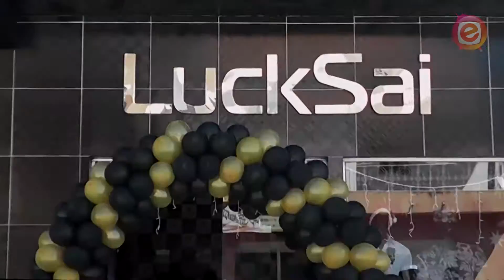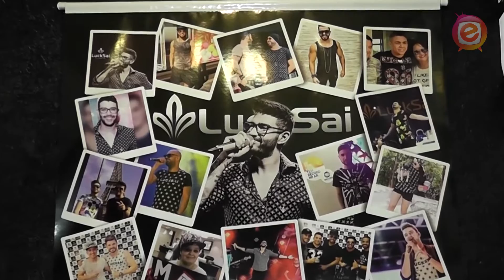O Exclusivo Tv - Inauguração da loja LuckSai em São Félix do Coribe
O Exclusivo Tv  marcou presença na Inauguração da  loja LuckSai em São Félix do Coribe no dia 26 de novembro de 2016.